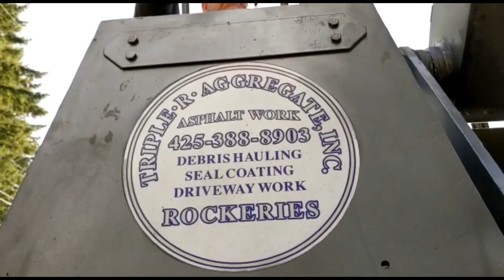Skid Steer Moving Sod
Roger and crew clear a front yard in preparation for a new patio!

This involves not only
✔️removing and transporting sod
✔️leveling dirt
✔️and dumping sand,
but also
✔️removing curbing
✔️ extracting rebar,
✔️ pulling up a (very deep) mailbox post
✔️ uprooting a small tree.

This is all made possible with the client’s vision, Roger’s expertise, the strength and maneuverability of the skid steer as well as a little help from THE CRANE.

➡️ Also check out the black mats laid down at the beginning to prevent rutting of the yard. 👀

Triple R Aggregate is a family-owned business. Our services include:
🔘 customized rock engravings
🔘 boulder setting
🔘 asphalt paving
🔘 asphalt repair
🔘 seal coating
🔘 and more!

Watch some of our other videos to get ideas about what we can do, or contact Roger today to see if Triple R Aggregate could make your next project idea a reality!

We have stones and boulders on site for you to choose the perfect one(s) for your engraving or landscaping.